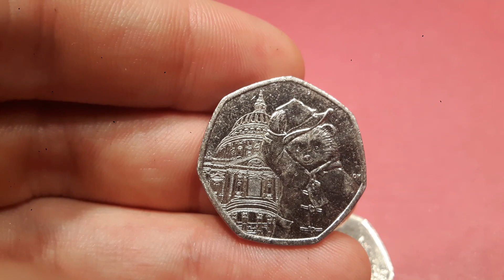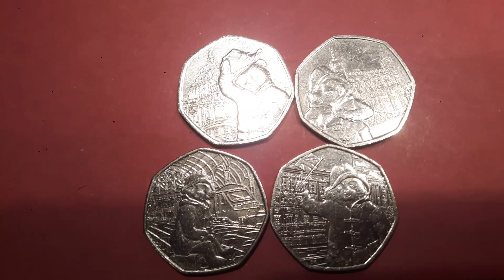ALL 4 PADDINGTON BEAR 50p Coin VALUES + REVIEW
ALL 4 PADDINGTON BEAR 50p Coin Set VALUE + REVIEW. PADDINGTON BEAR 50p coin Value + Review. A little about the 4 paddington bear 50ps coin and it's true value as of 2020. Hope you enjoy.
Paddington Bear Palace 50p coin.
Paddington Bear Station 50p Coin.
Paddington Bear St Paul's Cathedral 50p coin.
Paddington Bear Tower of London 50p coin.